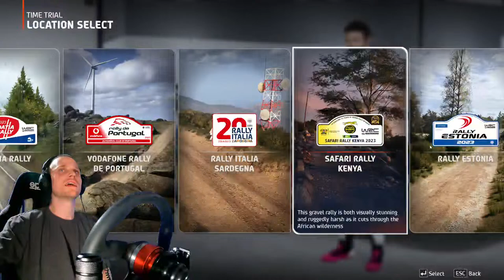More WRC with the 7900xtx, she's running smooth...obs isn't.